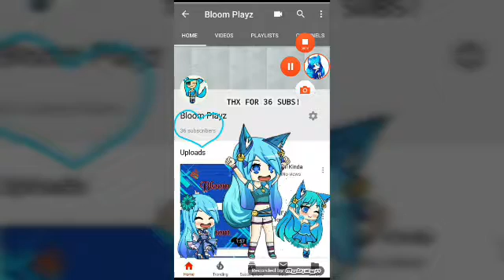QnA! And Celebrating||(Read desc)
YEY!! FOR THIS IM GONNA DO A ART FOR MY GACHATUBER FRIENDS!
HERES THERE CHANNEL!

Thats Many Youtubers i know XP anrei reyes and my cousin i know them in real life soo yea HOPE U ENJOY THE VID AND HAVE A BLOOMING DAY!